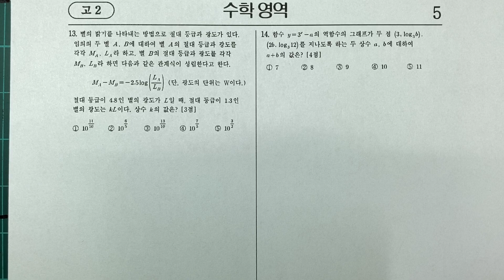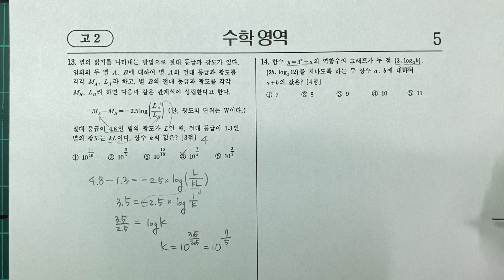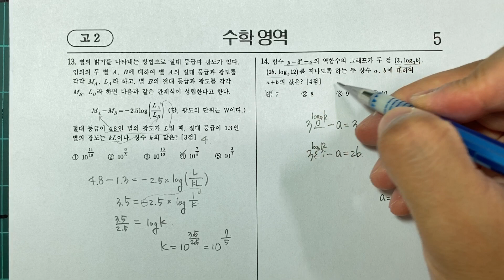2020학년도 06월 모의학력평가 수리 고2 13번 14번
2020학년도 06월 모의학력평가 수리 고2 13번 14번

해설강의입니다.

문제는 링크 걸어드립니다.

문제지와 해설지 pdf 파일과 등급컷등이 블로그에 있습니다.